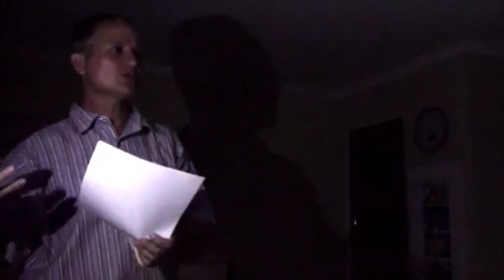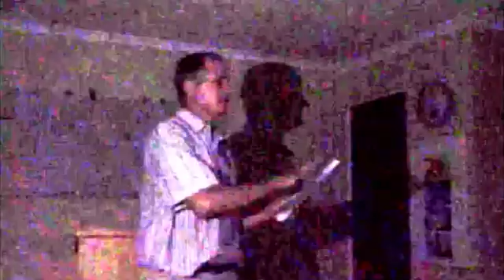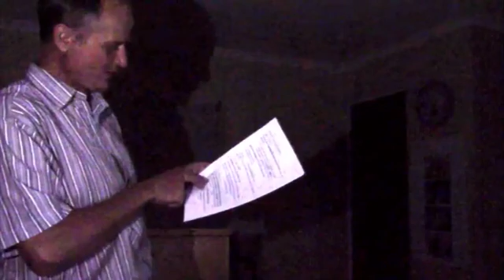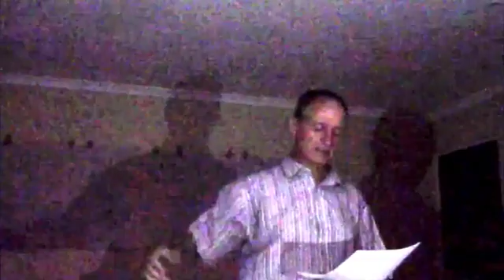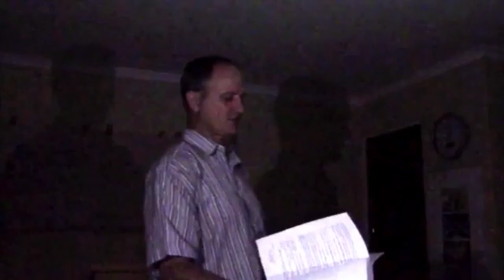Baptist Basics Session 4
Baptist Basics by Paul and Kay Eaton
Presented by Rev Danie Murray